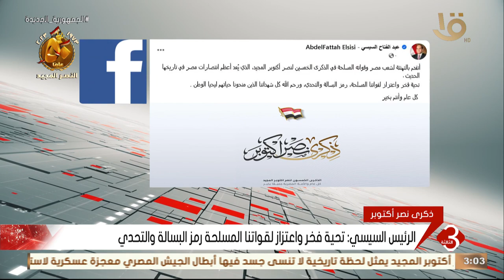الرئيس السيسي يتقدم بالتهنئة لشعب مصر وقواته المسلحة